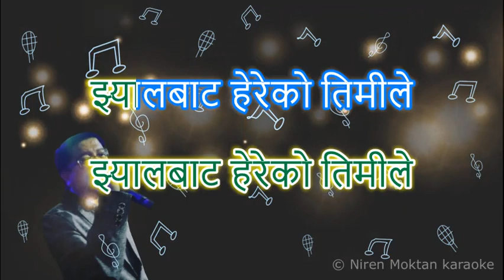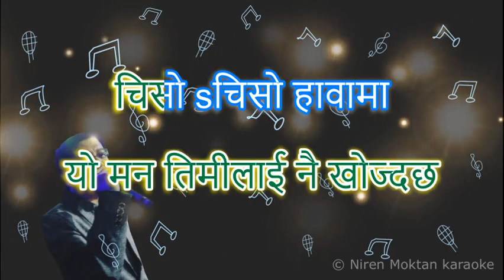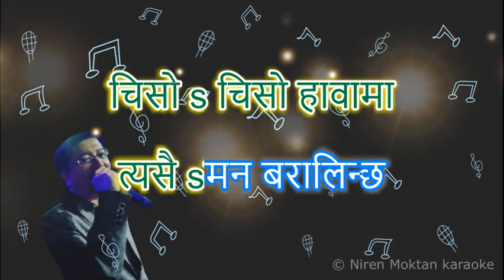Chiso Chiso Hawama चिसो चिसो हावामा Karaoke with lyrics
hello Guys ..keep singing ..and stay HAPPY..